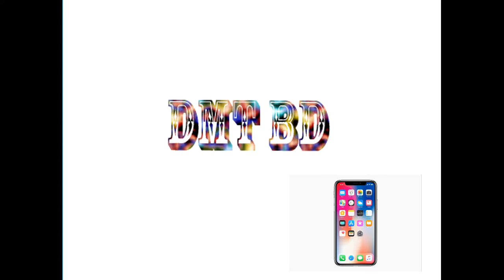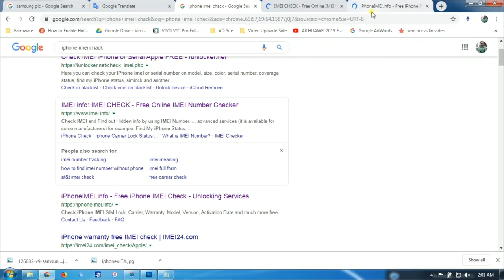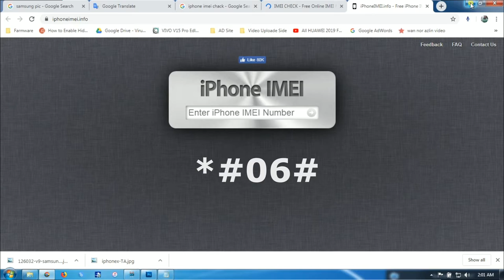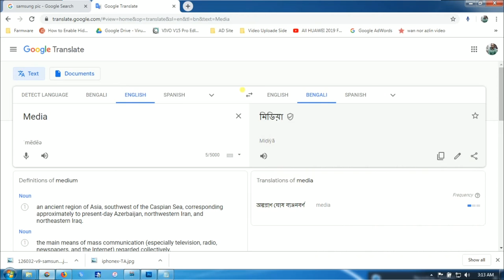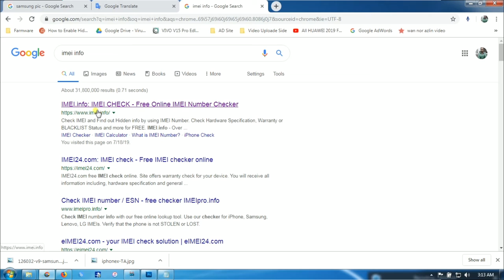How to find refurbished phone.By DMT BD